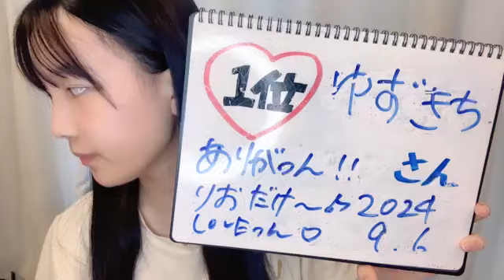岡村梨央 (STU48) SR 2024年 9月6日 07時41分